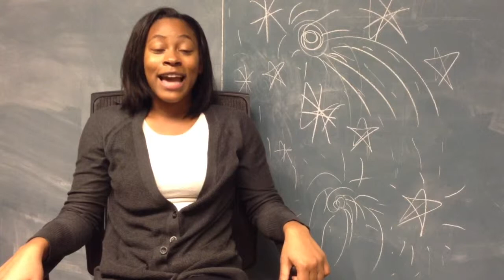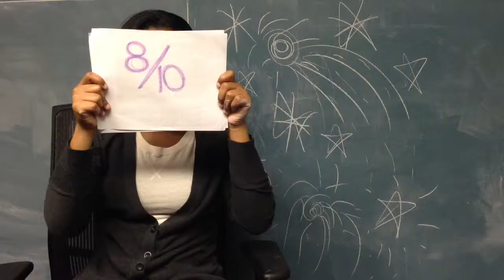Share the Love Segment 4: (The Final Review-FINAL FANTASY IX)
Fourth segment out of six! Thank you everyone so much for watching and supporting!!!